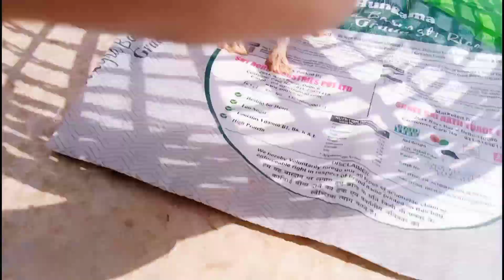Rabbit 🐇 ko ajj nehela dia l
sincerely thank all of u, my lovely subscribers and also my viewers for chosing to click on my video.Really appreciate from all my😍

**Copyright : All the content published on this channel is protected under the copyright law and should not be used / reproduced , in full or part , without the creator's ( pujas vlogs) prior permission.